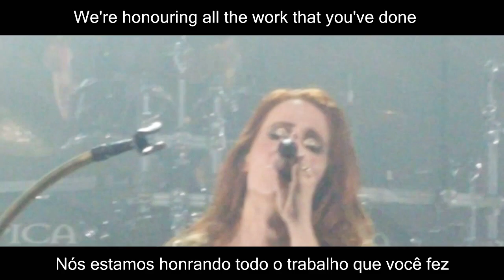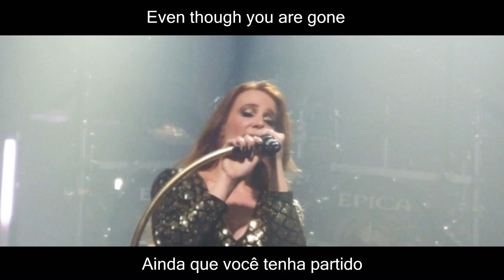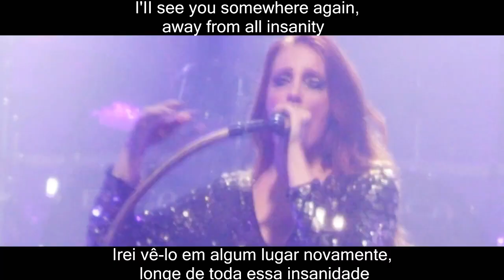EPICA - IN All CONSCIENCE LEGENDADO ENGLISH & PORTUGUÊS BRAZIL (OFFICIAL LIVE VIDEO)